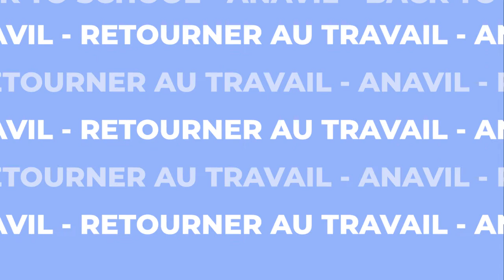Bon retour au boulot Anavilers!